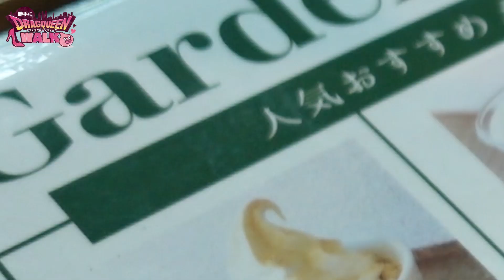【ドラァグクイーン】2すとりーと！煎餅メニューを食レポ # DRAG QUEEN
◆勝手にドラァグクイーンウォークEPISODE 23
埼玉・コッシーの町篇（その参）

日本のドラァグクイーンを起用した観光スポット紹介！
アサクーサの町篇でブリアナ・ギガンテちゃんを笑いのツボに誘った埼玉県が誇るドラァグクイーンのLady-Jさんと、特別ゲストの2すとりーとのたつや君＆ゆうき（パネル）君が、埼玉県（コッシーの町）の魅力をお届けします。
今回は、「草加せんべいの庭（山香煎餅本舗）」のガーデンカフェで、草加せんべいを使ったオリジナルメニューをいただきました。メニューごとにこだわりポイントが満載！

◆今回撮影にご協力いただいたスポット・みなさま
ーー草加せんべいの庭
山香煎餅本舗が運営する、せんべい手焼体験ができる体験コーナーを併設した埼玉県草加市にあるおせんべいのテーマパーク。店内では草加せんべいを使ったメニューに四季折々の草木の表情が楽しめるガーデンカフェの他、100種類以上の商品が揃うショップも。
〒340-0052 埼玉県草加市金明町790-2
営業時間10:00〜18:00（カフェ・手焼き体験ラストオーダー17:30）
定休日なし
※新型コロナウイルス感染症対策の為、短縮営業中

ーー山香煎餅本舗
化学調味料に頼らない、焼きの香ばしさ、米の甘み、天然のダシと醤油、三位一体の素材本来の味を活かした本物の「おいしさ」を大切に。お米本来の甘みと旨みを感じることができる創業から愛され続けている堅焼きのお煎餅店。通信販売で購入が可能。

◆What's 勝手にドラァグクイーンウォーク？
楽しいことから多様性のある社会づくりをテーマに、LGBTの人たちにオススメしたい観光スポット、自分らしく楽しめる場所、LGBTフレンドリーなお店の紹介などをドラァグクイーンやゲストが楽しんでお届けするnewTOKYOオリジナルコンテンツ。

ーーDRAG QUEEN × DRAGON QUEST WALK
スマホゲーム「ドラゴンクエストウォーク」のマップ上に日本の様々な観光地やスポットがランドマークとして出現。そのランドマークにある「ご当地クエスト」と呼ばれる物語をクリアすると、「ご当地限定のお土産アイテム」がゲットでき、アイテムは47都道府県にそれぞれ4つずつ、合計188個存在。この企画では、ドラァグクイーンが全国に点在するお土産をゲットしつつ現地観光をして、日本の魅力を届けていきます。

ーードラゴンクエストウォーク
現実世界を歩いて移動すると、キャラクターも連動して移動。 日常の移動が、冒険になるAndroid・iOS対応位置情報RPGゲーム。敵をやっつけるごとにゲットできる導きのかけらを集めて、様々なクエストを開放しながら旅を続けていきます。初心者やゲームが苦手な人は、全国各地限定のご当地クエスト集めだけでもオススメ！（御朱印集めとおんなじなの！）ぜひ、クイーンさんたちのように遊んでみてね！！

ーーニュートーキョー／newTOKYO
LGBTの方々やアライ（理解者）のためのウェブマガジンです。
どなたにでも楽しんでもらえるメディアとして、多様性あふれる社会の推進に寄与することを目指しています。人生のヒントに巡り合える記事がきっと見つかります。

◆動画制作クレジット
›道先案内人：ヒロミチ／村上ひろし
›スタッフ：ユウ・ランドマーク／新井雄大 ＆ おでかけたかぴー／たかし
›撮影補助：Lady-J
›動画編集：BEBI
›デザイン：河村ユウサク
›タイトル・イラスト：shogo
›制作：newTOKYO／株式会社amateras